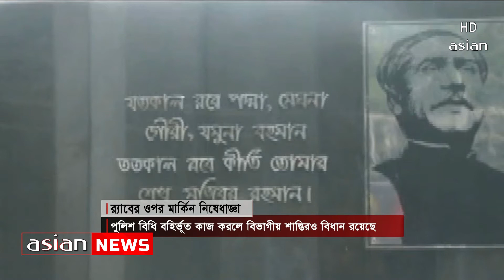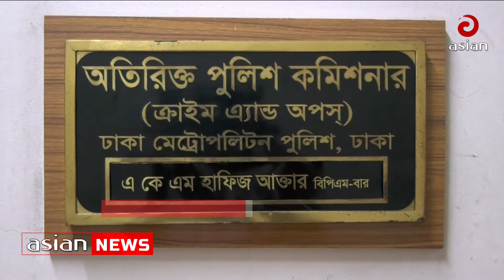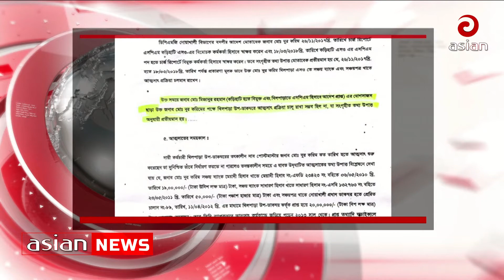এশিয়ান টিভি সকাল সাড়ে ৮ টার সংবাদ | Asian TV 8:30 am news